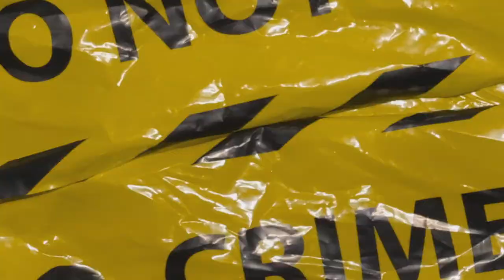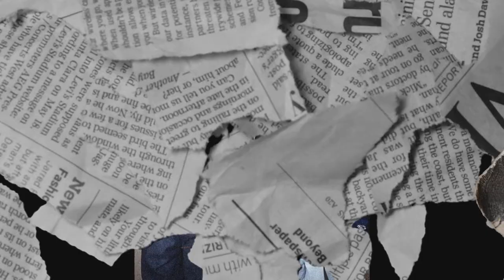(FFNP) Snoop Dogg x G Funk Type Beat ~ Aint No Thang (Prod. 2Tone)